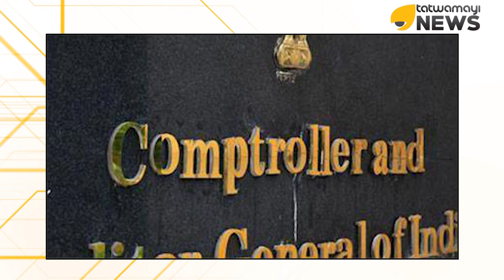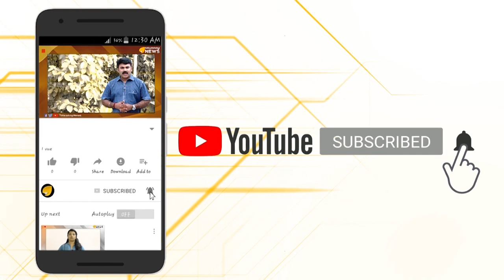ഉണ്ട തപ്പിത്തപ്പി ബെഹ്‌റ സാര്‍ ലണ്ടനിലേക്ക്...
കേരള പൊലീസിനെതിരായുള്ള സി.എ.ജി റിപ്പോര്‍ട്ടിനെ കുറിച്ച് ഇതു വരെ ഒന്നും പ്രതികരിക്കാതെ ഡി.ജി.പി ലോക്നാഥ് ബെഹ്റ  ബ്രിട്ടനിലേക്ക് പറക്കുന്നു...